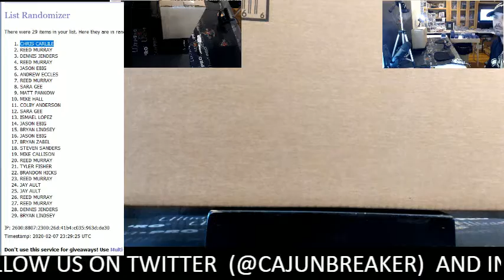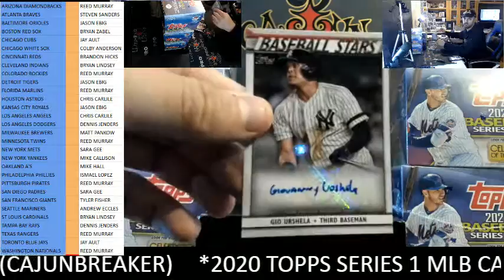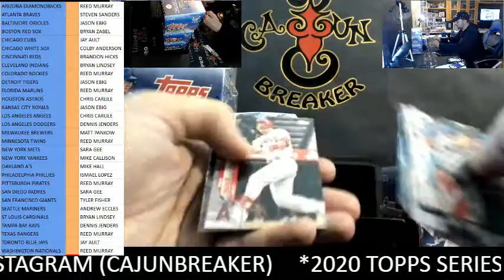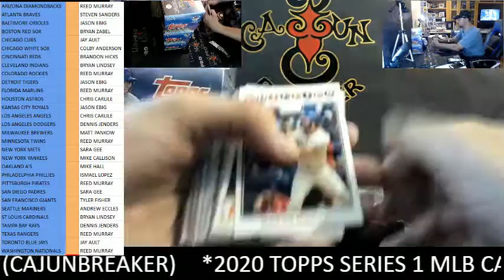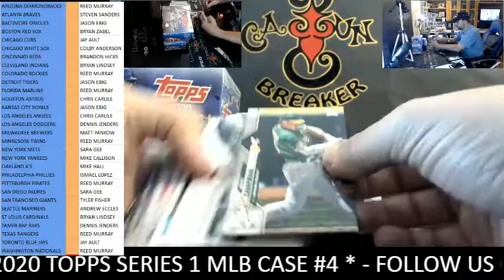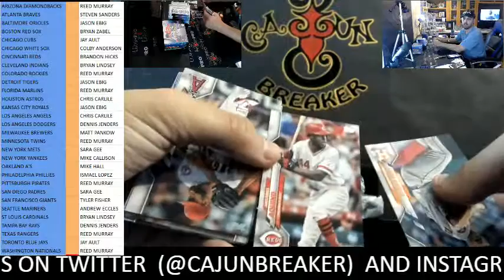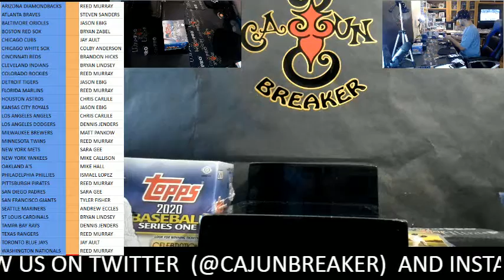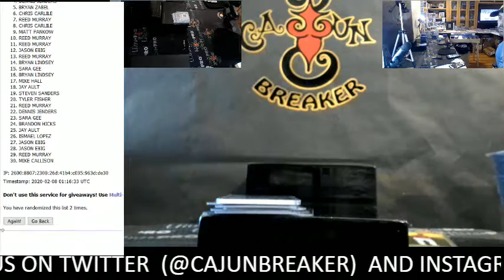CAJUNBREAKER 2020 TOPPS SERIES 1 JUMBO CASE #4 2-7-2020